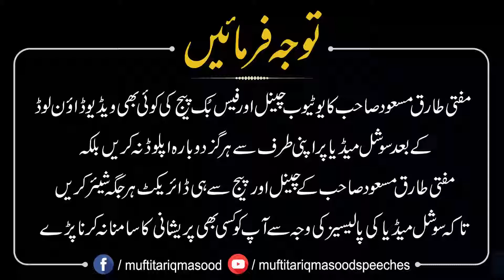14 May, 2019 | 9th Taraweeh 7th Bayan Mufti Tariq Masood